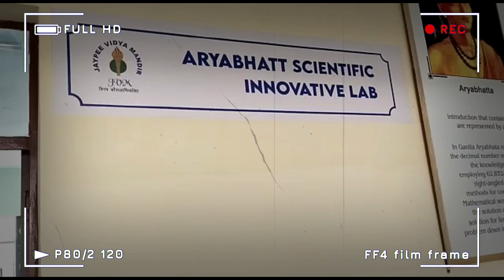Bulandshahr : First इनोवेशन साइंस लैब जेपी विद्या मंदिर में निर्मित से Newsindia1st रूबरू होती हुई !